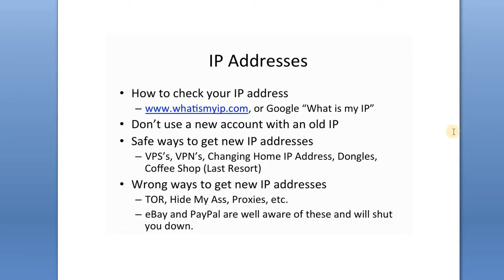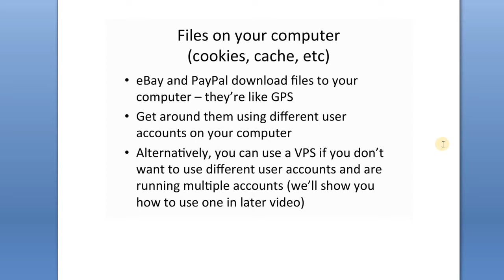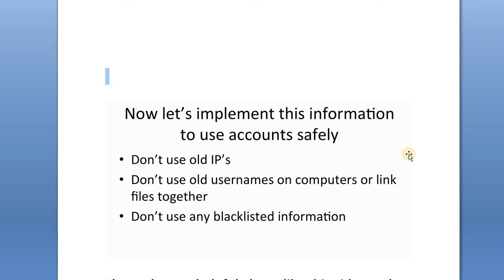How Does Ebay And Paypal Keep Track Of Us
How Does eBay And Paypal Keep Track Of Us The purpose of this video is to show you a basic understanding of how eBay and PayPal track you? This way, you can avoid getting linked and use stealth accounts or multiple accounts without getting suspended.

for more information on how to open multiple eBay and  PayPal stealth accounts.

Stealth ebook Link on Amazon Kindle:

eBay Stealth Account
how to get back on eBay
how to change my ip address
eBay suspension
how to become an eBay seller
how to open a new eBay account
How to beat an eBay Suspension in 2018 eBay Stealth Account